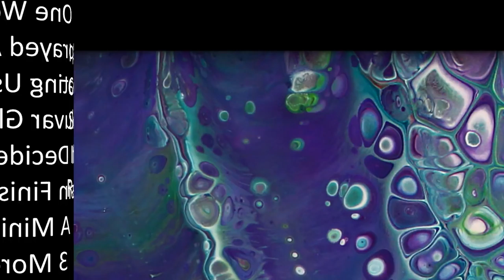476.Pouring Over a Previous Project. fluid tutorial artist's loft dirty pour canvas art paint mixing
Chroma-Color Paints, Floetrol, Coconut Milk Serum

- fluid tutorial. canvas art -dirty pour- artist's loft- paint mixing
Dirty Pour